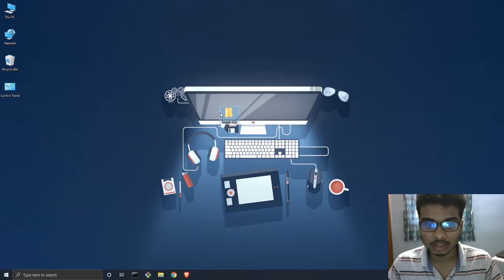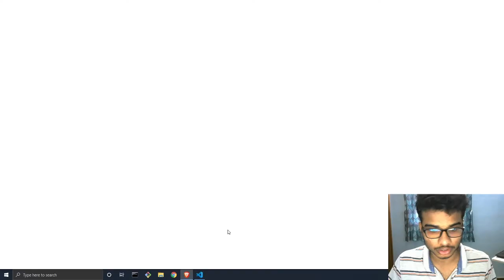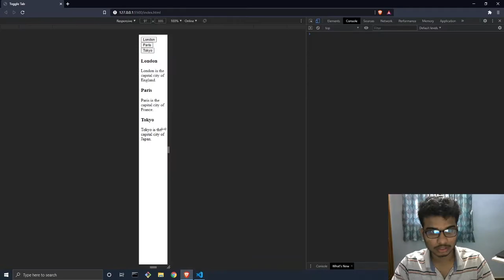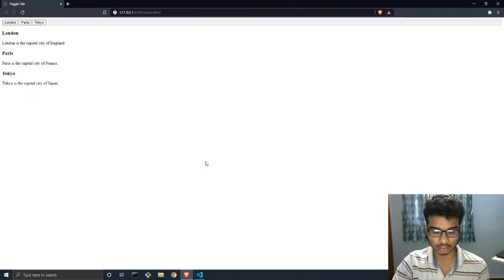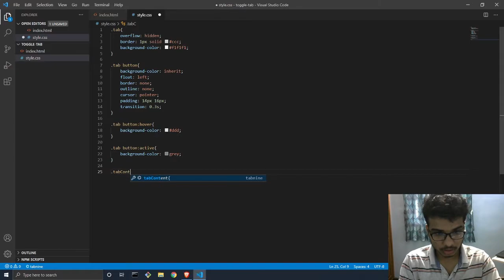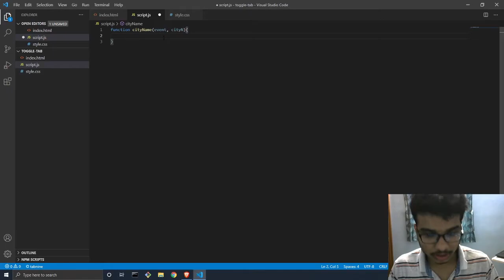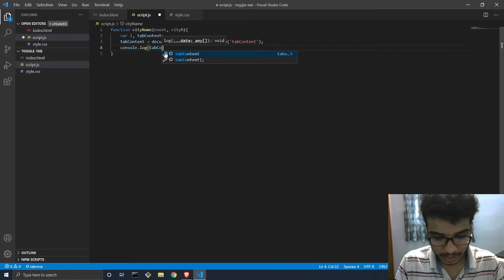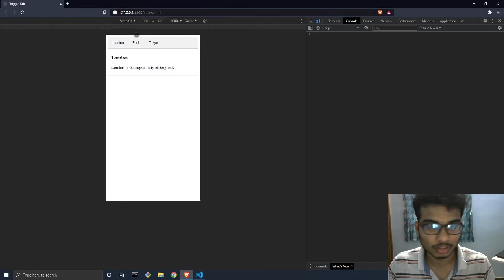Toggle Tab create using HTML, CSS and JavaScript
This simple app is created by using HTML, CSS and JavaScript.
The toggle tab shows info based on the button you click on the top. This can be used when you want added info when the user click on top. Even a NavBar can be designed based on this idea.